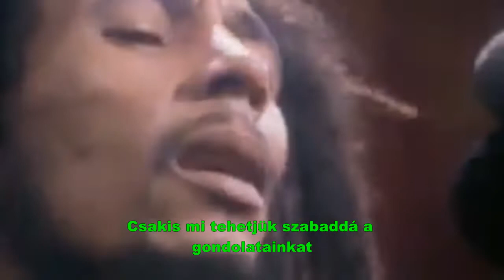Bob Marley Redemption Song acoustic Magyar felirat Gestern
R.I.P. Bob Marley
Bocs a hibákért!
Bocs a minőségért!